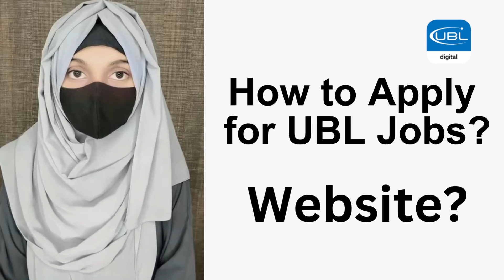UBL Bank Jobs | Bank Job | Online Apply | Matric to M.Phil Jobs | Girls & Boys can apply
Ubl bank has announced jobs for
✅Matric
✅ inter
✅Bachelor & Graduate students with a maximum age of 34 years and minimum age should be 18 years.